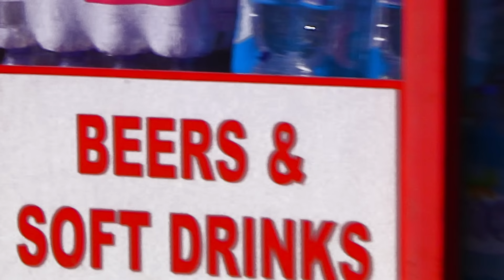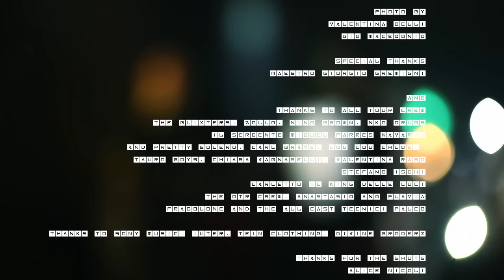Ketama126 - NONMIFREGAUNCA (Official Video)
KETAMA126
- NONMIFREGAUNCA -

Credits:

TRIP  BY TRASH SECCO E VALENTINA BELLI

CAMERA OPERATOR:
EUGENIO SARAVO
LUDOVICO BOCCIANTI

PHOTO BY:
VALENTINA BELLI
GIO MACEDONIO

EDITING SUPERVISOR:
GIORGIO GREMIGNI

Il presente video è stato girato a fine gennaio in occasione dell’anteprima del Kety Live Tour 2020 alla Brixton Jamm di Londra, prima dell’inizio dell’emergenza sanitaria in Europa e delle relative norme governative ora in vigore.